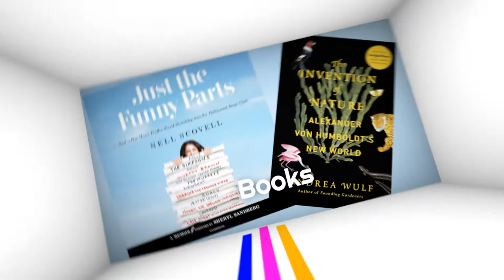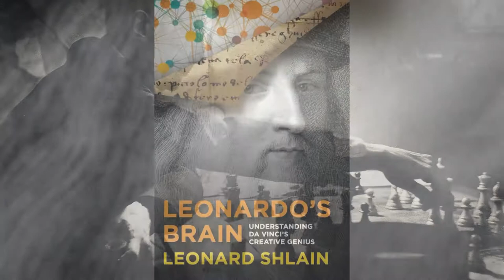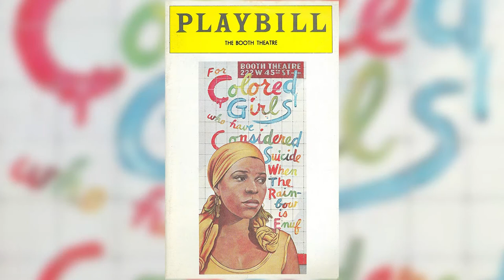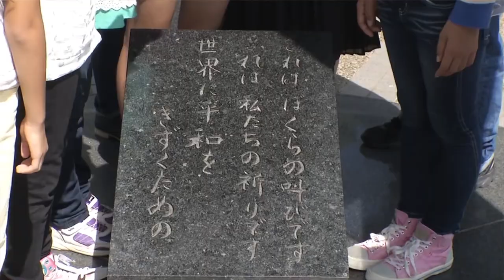Learn about The Hirshhorn, George Orwell, and Leonardo da Vinci, and more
Come learn about The Hirshhorn, George Orwell, and Leonardo da Vinci, and more on The Artscene. Lila first takes us to The Hirshhorn in Washington, DC where 50 major historical artworks by Marcel Duchamp was donated by collectors Barbara and Aaron Levine. On view April 18, 2020–Oct. 12, 2020 this exhibit examines Duchamp's extraordinary legacy and explore the lasting impact through the lens of the Hirshhorn’s permanent collection, including significant works by a diverse roster of modern and contemporary artists. The exhibition will include a number of Duchamp’s most famous readymades, including “Hat Rack,” “Comb,” “Apolinère Enameled,” “With Hidden Noise,” “L.H.O.O.Q.” and “Why Not Sneeze?,” which together embody Duchamp’s then-radical idea that an artist’s ideas are more important than craft or aesthetics.

Lila discusses Marcel Duchamp Readymades and his relationship with friend and fellow artist Man Ray, and also Man Ray's niece artist in her own right Naomi Savage.

Learn about novelist and essayist, journalist and critic George Orwell, author of 1984, Double Speak, Big Brother Is Watching You, and Animal Farm. Who is compared to noble laureates in literature. Turns out he's relevant to the greatest writers because he understood what the world would become.